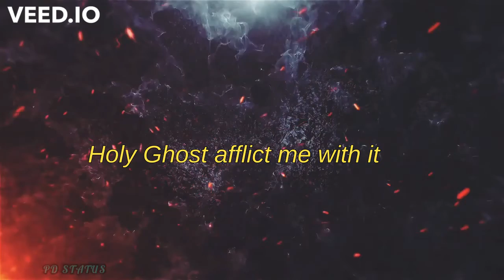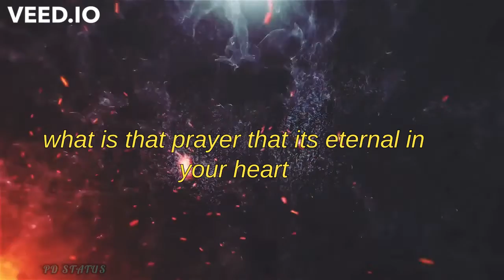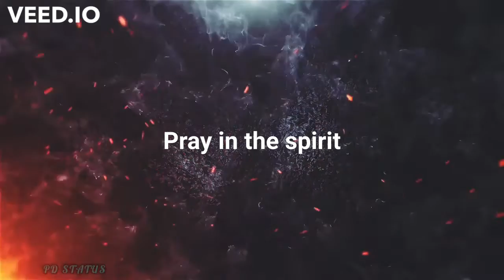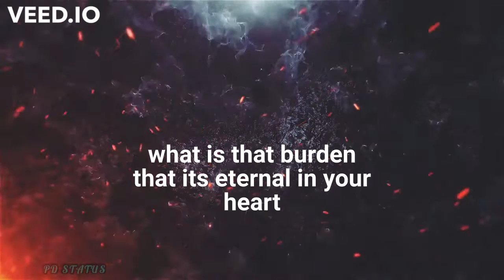what is that Prayer Full Lyric || Theophilus Sunday